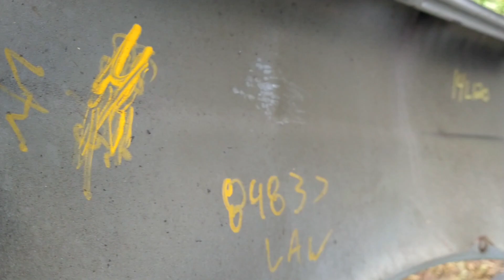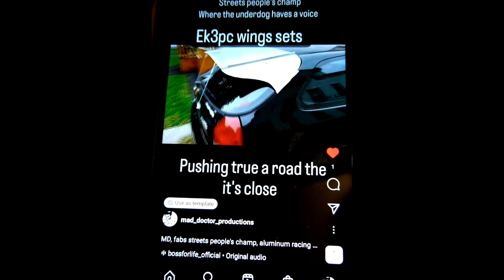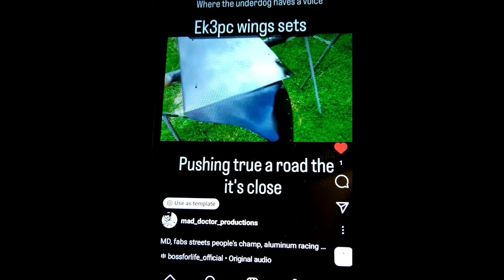we score some parts for the ek civic